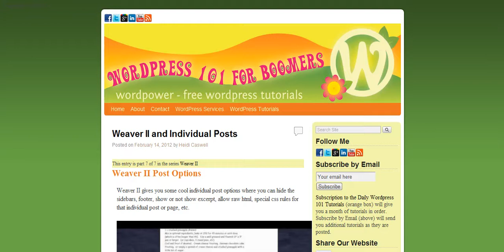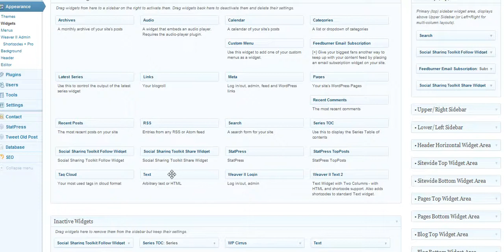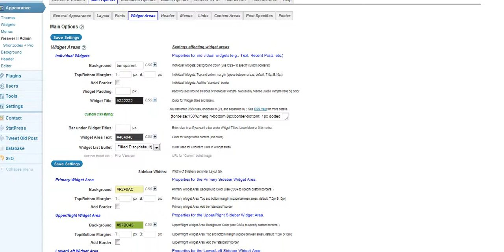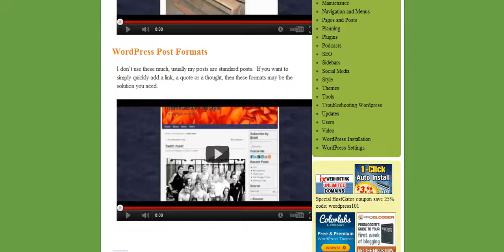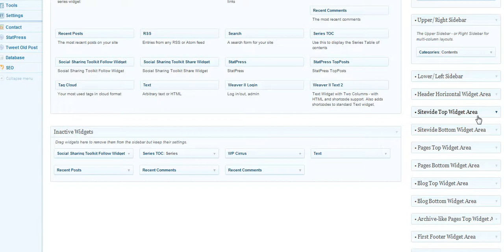Weaver II Widgets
One of my favorite things about the Weaver II theme is how easy it is to add widgets to various places on your site. These widgets can show up in the sidebar, your header area, footer area, before or after your content. You can easily change the colors, and choose which pages they show up.